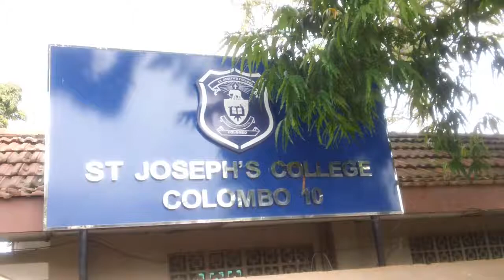St. Joseph's College, Colombo